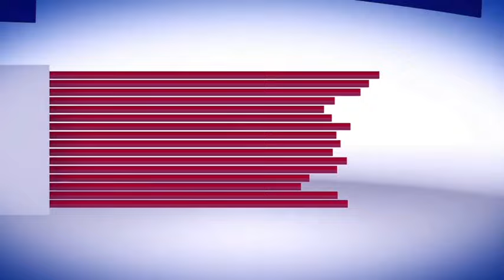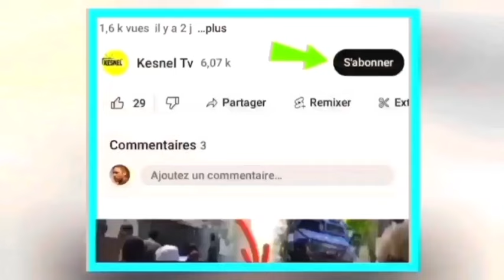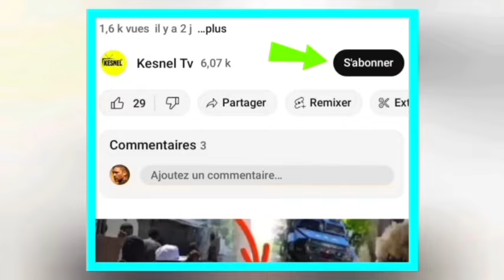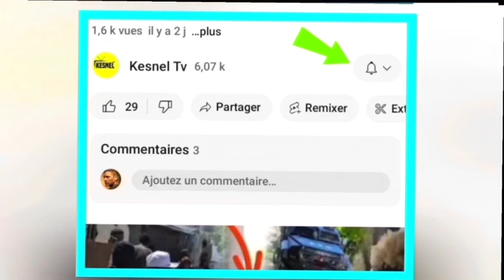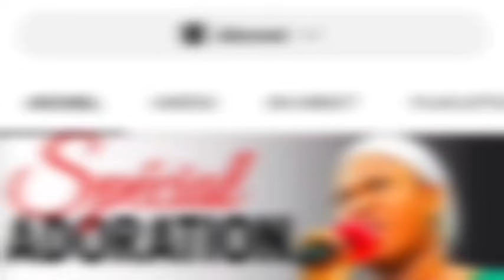flash bon nouvel se konfime nou pran toro a yèswa men tout video ou dwe gade vin wè